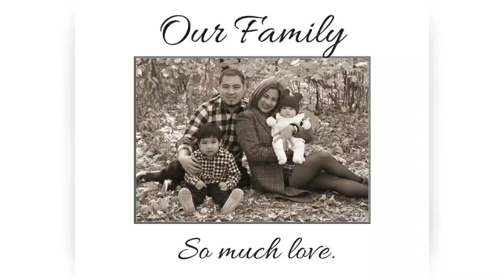500 SUBS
Our family's journey and daily lifestyle.